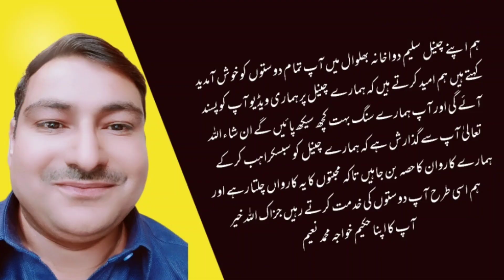Safoof Blood Power.|| خون کی کمی پوری کرنے کی لاجواب دوا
home treatment, home remedies, homemade solution, khoon ki kami ka ilaj, khoon ki kami ko pura karne ka tarika, anemia, iron deficiency anemia, beauty tips, health tips in urdu, khoon ki kami, blood deficiency, anemia in pregnancy, khoon ki kami ka ilaj in hindi, hamal mein khone ki kami ke wajuhat or ilaj, khoon ki kami ka ilaj in urdu, khoon ki kami ka desi ilaj, khoon ki kami ke liye kya khana chahie, khoon ki kami ko pora karny ka tarika.
home treatment, home remedies, homemade solution, khoon ki kami ka ilaj, khoon ki kami ko pura karne ka tarika, anemia, iron deficiency anemia, beauty tips, health tips in urdu, khoon ki kami, blood deficiency, anemia in pregnancy, khoon ki kami ka ilaj in hindi, hamal mein khone ki kami ke wajuhat or ilaj, khoon ki kami ka ilaj in urdu, khoon ki kami ka desi ilaj, khoon ki kami ke liye kya khana chahie, khoon ki kami ko pora karny ka tarika, iron deficiency symptoms, iron ki kami ka ilaj, خون کی کمی کی علامات, iron deficiency anemia symptoms, khoon ki kami se kya hota hai, red blood cells ki kami se kya hota hai, khoon ki kami ki alamat, Khoon Ki Kami, Treatment, Symptoms, خون کی کمی, فولاد.
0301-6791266